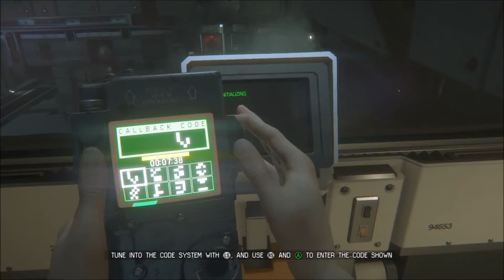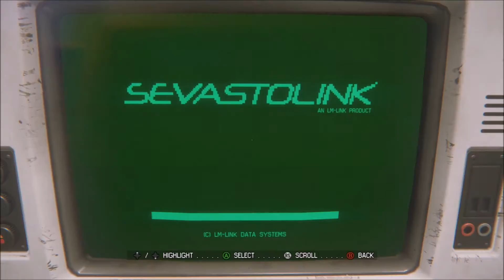BURN THE SYNTHETIC | Alien: Isolation | Ep 13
After successfully dodging the Xenomorph, we must enlist the aid of a Working Joe Synthetic to complete our mission... Oh Joy...